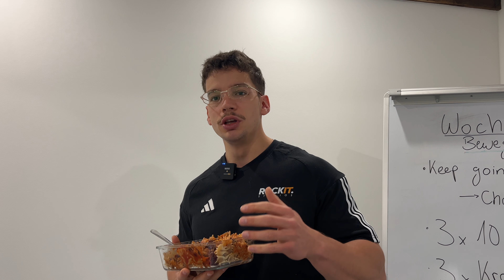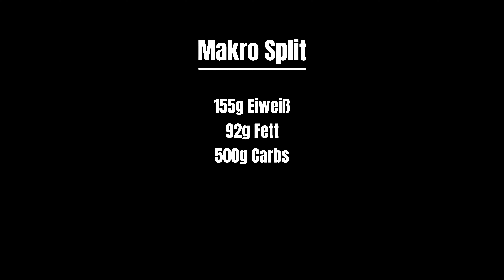MUSKELN AUFBAUEN! - Full Day of Eating 3500 kcal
Heute zeige ich euch, wie ein typischer Tag in meiner Ernährung aussieht
Ihr müsst das nicht genau so machen, könnt euch aber einige Inspirationen abholen.
Liket, kommentiert und teilt das Video gerne, wenn es euch gefallen hat. :)